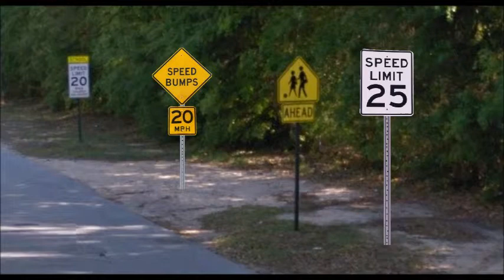4 SIGNS will be put on Yancey Ln 32514 on June 11, 2020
2 SPEED LIMIT 25 SIGNS & 2 SPEED BUMPS 20 M.P.H. SIGNS will be put on Yancey Ln 32514 on June 11, 2020.

Note:
2 SPEED LIMIT 25 SIGNS & 2 SPEED BUMPS 20 M.P.H. SIGNS were supposed to be put on Yancey Ln 32514 on January 1, 2003 with having 2 SPEED LIMIT 25 SIGNS & 2 SPEED BUMPS 20 M.P.H. SIGNS similar from N 63rd Ave 32506 & put 2 SPEED LIMIT 25 Reflective SIGNS on Friday May 30, 2008 & put 2 SPEED BUMPS 20 M.P.H. Reflective SIGNS one on Sunday January 8, 2012 & another one on Monday June 3, 2019 but when nothing happened it got delayed & moved forward to June 11, 2020.